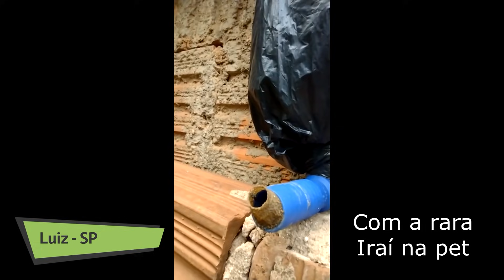Enxameações estão acontecendo!